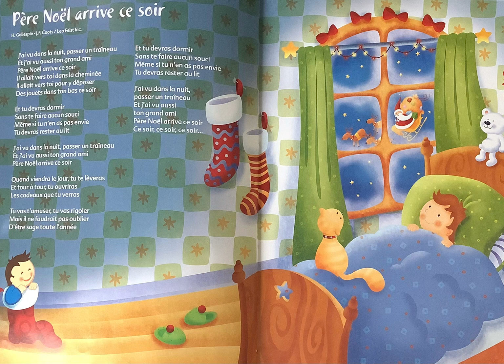Père Noël Arrive Ce Soir ( Chanson De Noël )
Album De Noël & Chante Avec Moi Pour Noël ( Paroles)